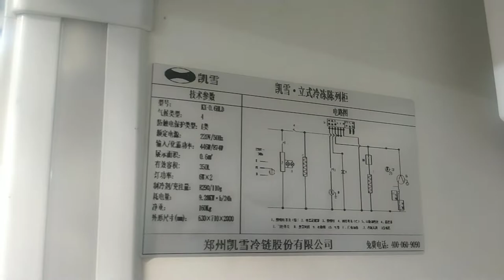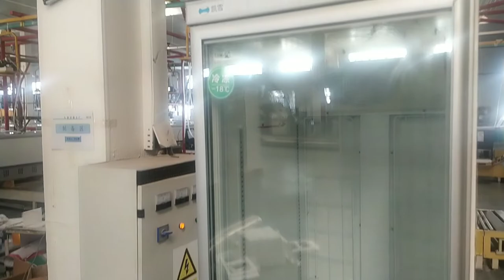Freezer with swing glass door made in China fridge refrigerator display freezer merchandiser chiller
We are manufacturer from Zhengzhou city, China about fridge